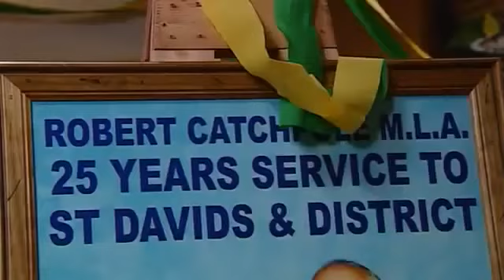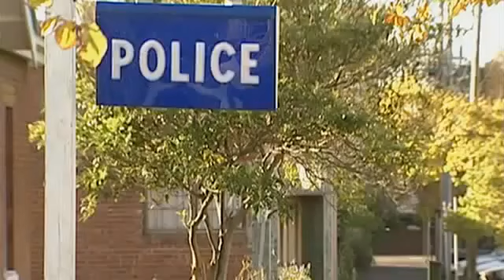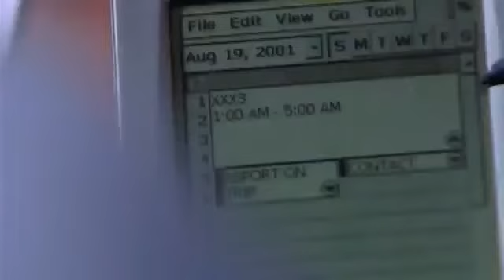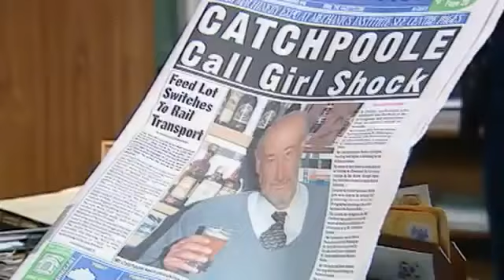Blue Heelers - 8x27 Sins Of The Father